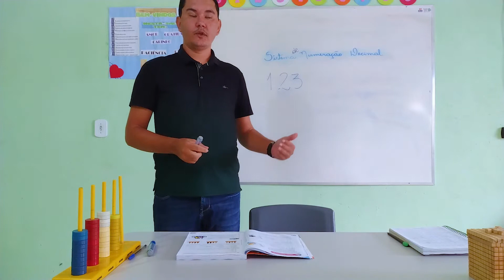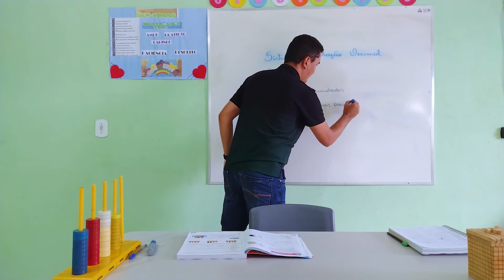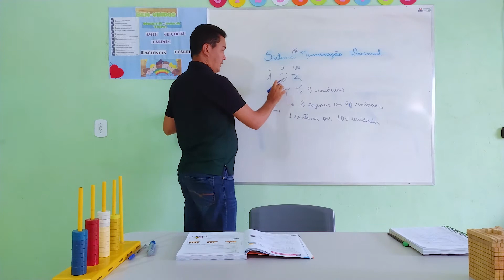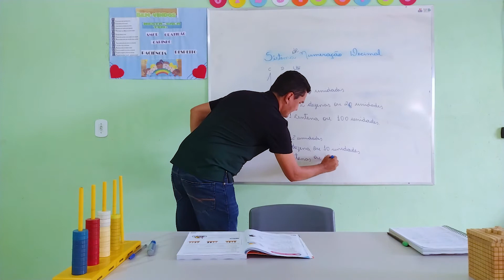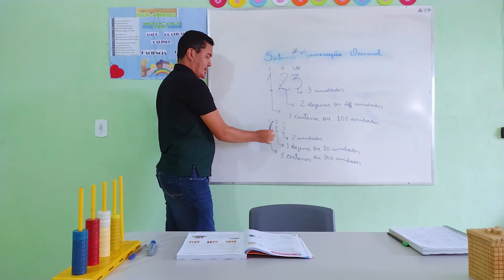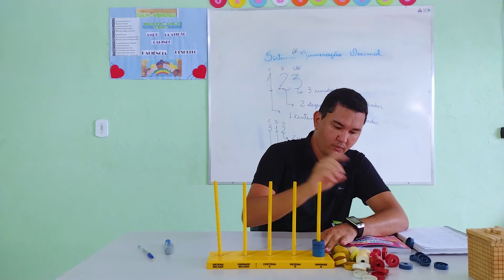Sistema de Numeração Decimal 1 - 4º Ano/Matemática